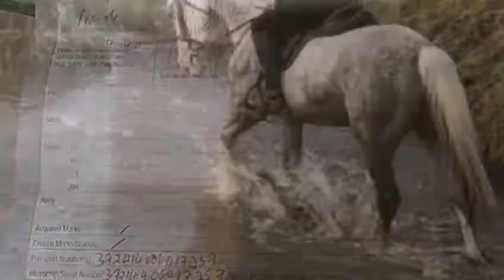Liath - Stunning 16.1h Irish Draught Mare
16.1hh 4yr old Irish Draught mare. Riding really well on the flat. XC schooled and jumping around a small course of fences. Enjoying Hacking out on the roads. Super model for performance draught classes. Full breeding recorded. Not quirky or sharp.

Although this mare is quiet I think she would suit an experienced rider to bring her to her full potential.

Based in Dublin , Ireland